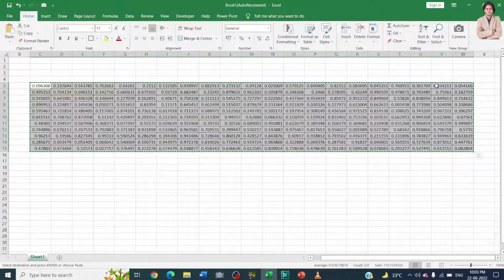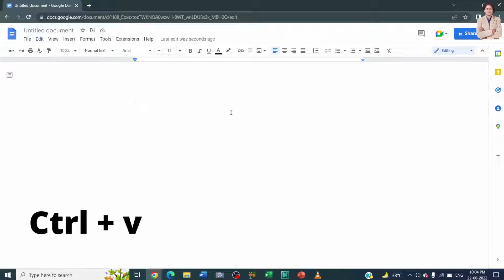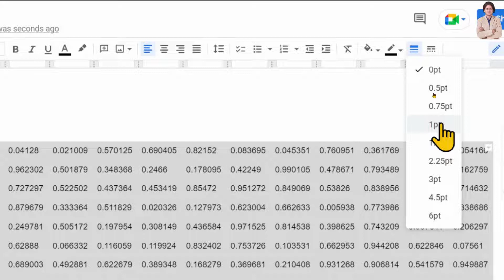how to insert large table in google docs?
In this video we will learn that how to insert large table in google docs?
How to Insert and Edit Tables in Google Docs?

YOU will find some tips & tricks to make easy your computer operations. I will try to provide maximum solutions here. Would request you to watch entire video and use pause button to understand every step that How to Make a large Table in Google Docs?.

I will upload some more basics of google docs large table setting, in my upcoming videos. If you need any help with the related topic so kindly write it on comment section.

Keep watching.
Keep learning.

 thanks @LearnBasics